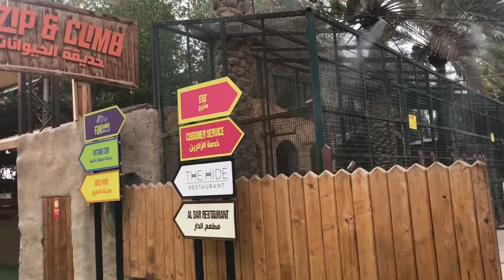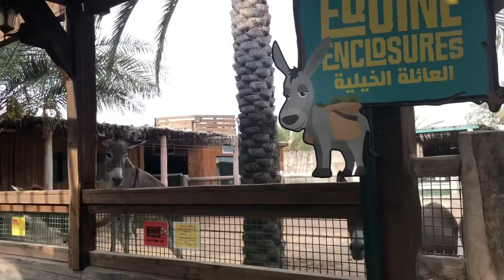Petting Zoo at Emirates Park Zoo with Johann and Jakob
Petting Zoo in Abu Dhabi with Johann and Jakob